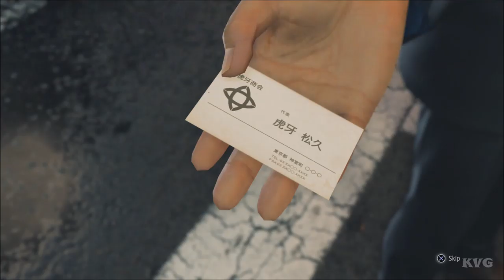Judgment - Koga - Boss Fight | Gameplay (PS4 HD) [1080p60FPS]